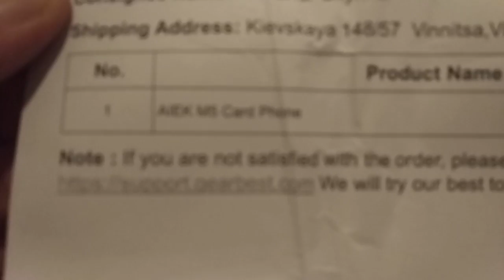AIEK M5 Car